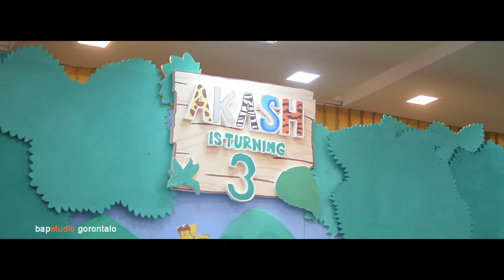akash is turning 3rd birthday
ulang tahun akash ke 3